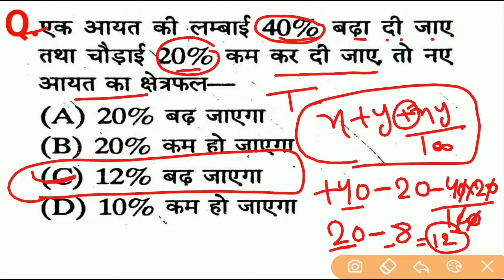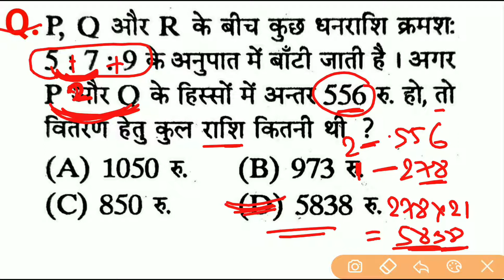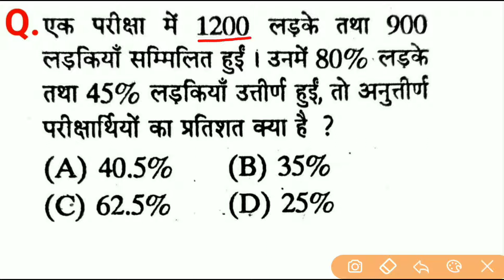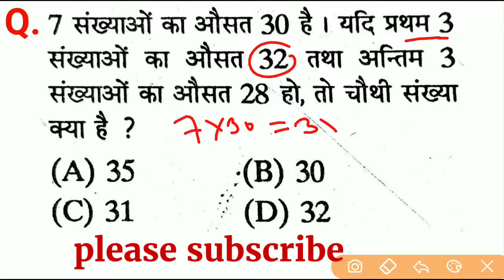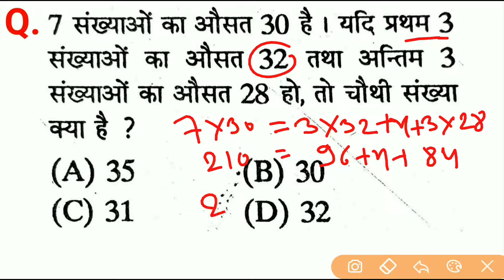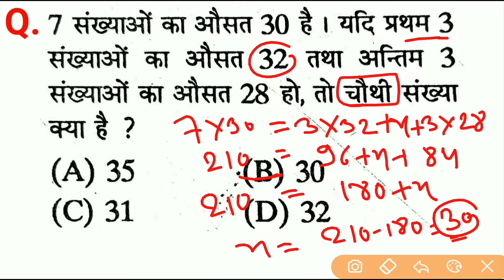Maths (गणित) Part-17//for-RAILWAY, NTPC, GROUP-D,SSC CGL,CHSL MTS, POLICE,BANK & All Exams